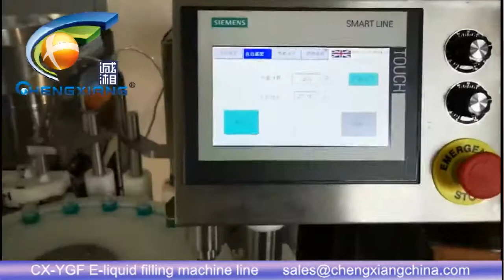CX-YGF Automatic 10ml e-liquid filling and capping machine(test video in customer's factory)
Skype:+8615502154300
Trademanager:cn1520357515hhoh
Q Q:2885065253